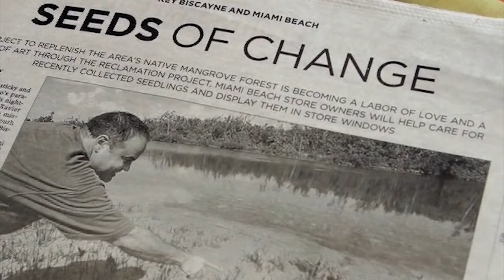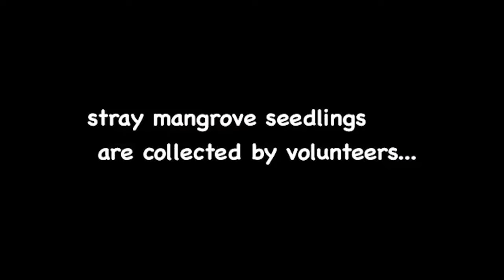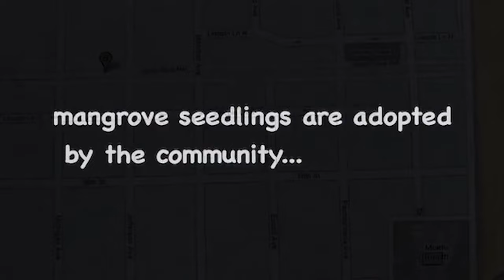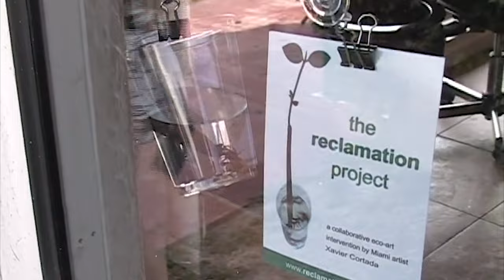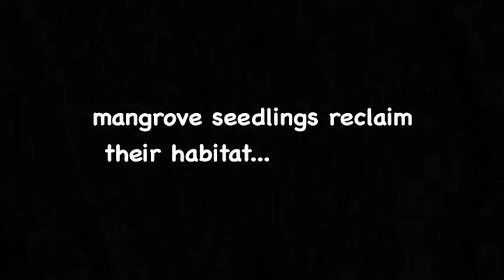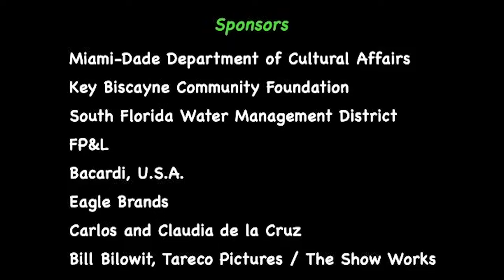"Reclamation Project" by Xavier Cortada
Xavier Cortada’s Reclamation Project (2006-present) is a long-lived community activation ecological art intervention. Together with its spinoffs, Native Flags and Flor 500, The Reclamation Project has engaged scores of Floridians, including most of the public school students in Miami-Dade County, in learning about and addressing the widespread disappearance of Florida native vegetation. The Reclamation Project continues today to carry out its original focus on the engagement of local residents in the gathering, nurture and planting of mangrove propagules, as a key ongoing element of the Patricia and Philip Frost Miami Science Museum’s volunteer coastal restoration programming.